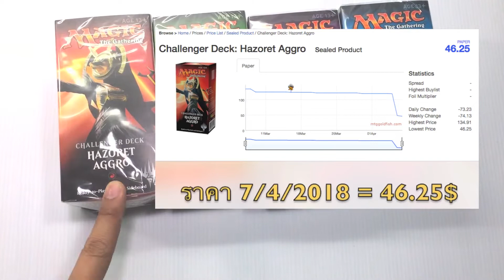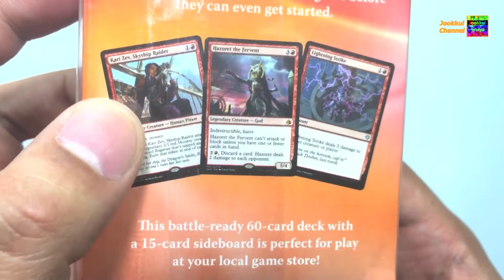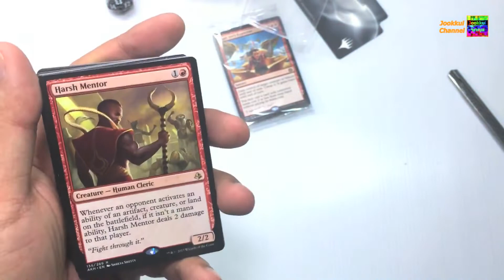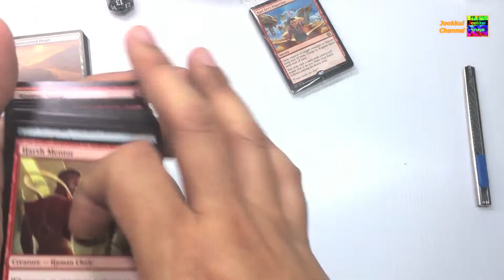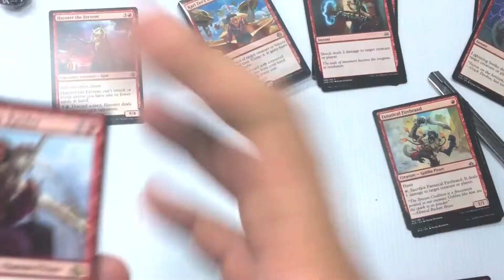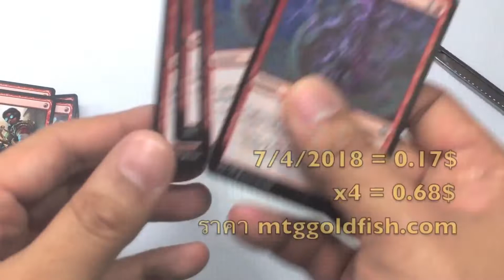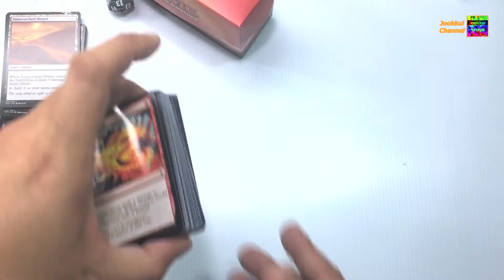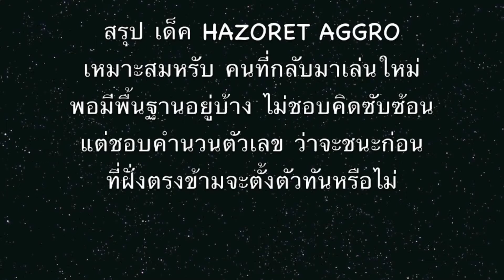Challenger Deck 2018 - HAZORET AGGRO - แดงล้วนสุดคุ้ม การ์ดเมจิก | Magic: The Gathering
พูดคุยกันได้ที่กลุ่ม เฟสบุค : MTG และ MTG Arena คนเล่นมือใหม่

การ์ดเมจิก เมจิกอารีน่า และการ์ดเกมต่างๆครับ
Magic : The Gathering TH จุ๊กกุ่ย The Gathering MTG Thai